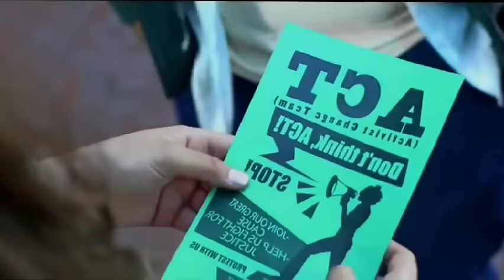Ki briew Khlaw Ba Bam Doh Briew |Green Inferno Movie Explained In Khasi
Please watch the original movie also